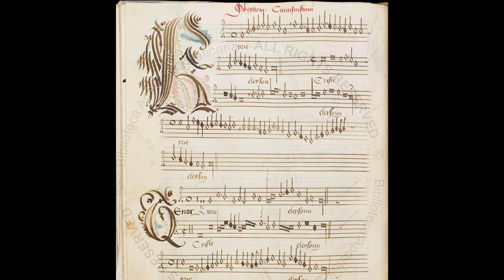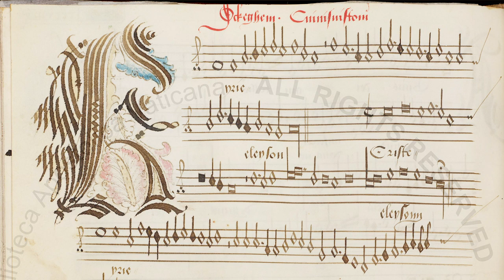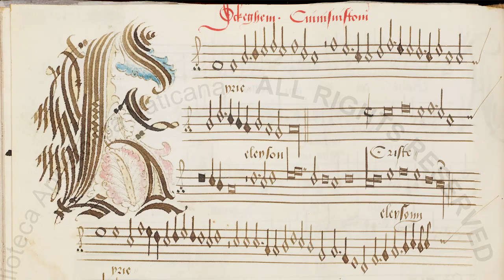Blue Heron -- Introduction to Missa Cuiusvis toni by Johannes Okeghem (c. 1420-1497)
Recorded live on October 13, 2018, at First Church in Cambridge, Congregational. Boston professional vocal ensemble Blue Heron performs an introduction to Johannes Ockeghem's Missa Cuiusvis toni / Mass on whatever tone you like. The explanation includes Happy Birthday sung in three ways (an idea borrowed from Peter Urquhart and Capella Alamire, who explained and performed the piece in a previous concert).

The concert was the eighth in the group's 13-concert project to perform the complete works of Ockeghem, Ockeghem@600.

For a detailed explanation of the Missa Cuiusvis toni, read the notes in the program book from our October 2018 concert, which you can download

The featured Blue Heron singers are (L-R):
Scott Metcalfe, speaker
Sumner Thompson and Stefan Reed, tenor
Margot Rood and Martin Near, superius
David McFerrin and Paul Guttry, bassus
Owen McIntosh and Jason McStoots, contratenor

Blue Heron’s artistic director is Scott Metcalfe.

Audio by Philip H. Davis